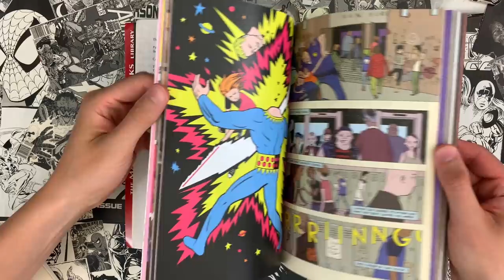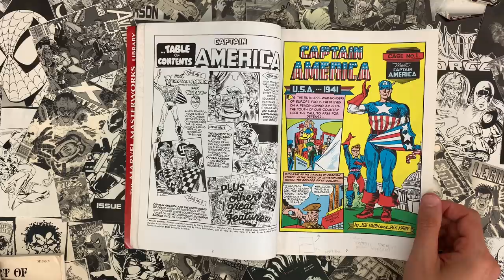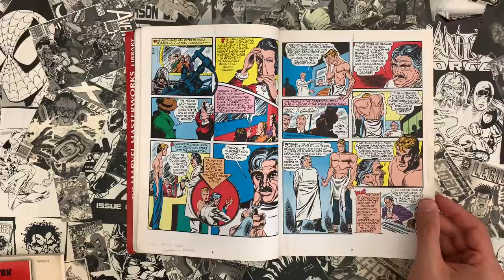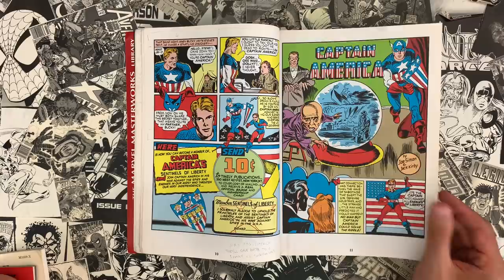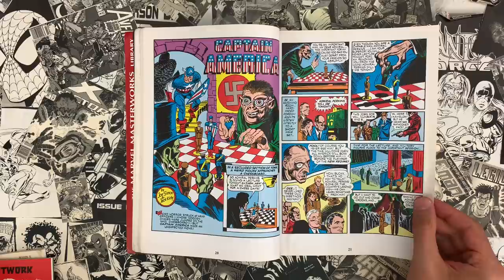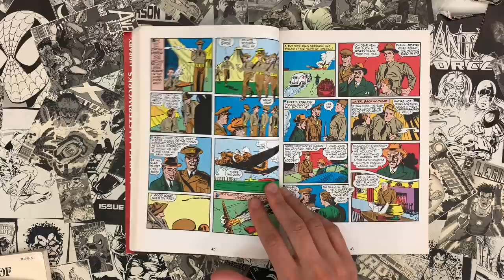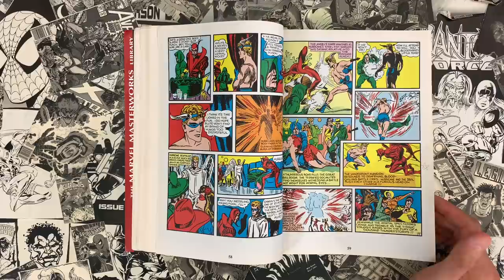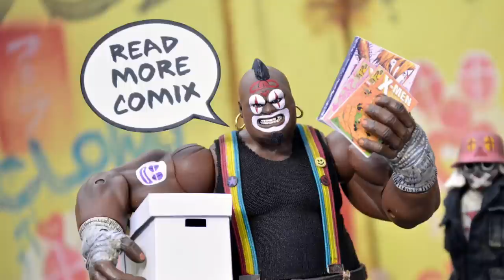Jack Kirby and Joe Simon Create the Marvel Universe in Captain America Comics Issue 1.